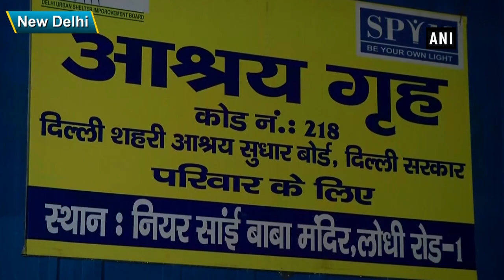Cold wave hits Delhi: Homeless people flock to night shelters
As temperature dipped in the national capital, the worst sufferers turned towards night shelters to survive the chilly winter of New Delhi. They are being provided free blankets and pillows. Heavy downpour on December 12 left Delhi freezing.